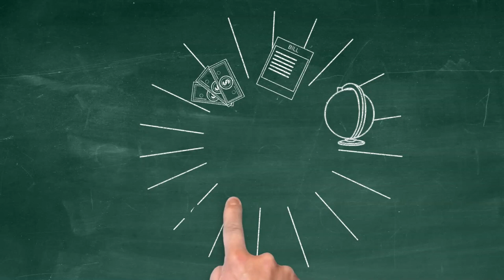Quality Control .Copyright free video . No sound.